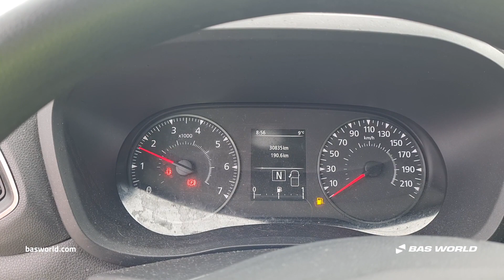70241781 Renault Master